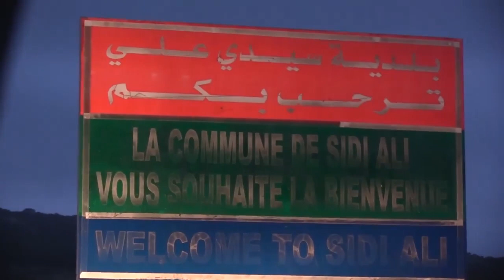La Radieuse Sport : Une fête de foot réussie à Sidi Ali (Mostaganem)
جمعية راديوز
أجواء احتفالية ورياضية ببلدية مستغانم بسيدي علي

بحضور جمعية راديوز برئاسة قادة شافي ونجوم رياضية كبيرة على غرار بلومي ومغارية والحكم الدولي حنصال اختتمت دورة رمضان الجوارية ببلدية سيدي علي بمستغانم والتي عرفت مشاركة فرق مابين الاحياء لبلديات ولاية مستغانم وعرفت تنظيم محكم من طرف اللجنة المنظمة لجمعية شباب نجوم سيدي علي.
هذه الدورة التي توج بها فريق حي 150 مسكن-ودارها الحكم الدولي السابق جاب اللله تواتي وعرفت حضور السلطات المحلية يتقدمهم مدير الشباب والرياضة، رئيس دائرة سيدي علي ، ممثلين عن والي الولاية السيد عيسى بولحية الذي كرم الفائزين واستقبل وفد جمعية راديوز وشكرهم بالمناسبة على حضورهم وتشجيعهم للمشاركين في هذه الدورة الرياضية التي عرفت حضور قياسي للجمهور الذي استمتع بفنيات الانيق بلومي، جندر، بن زرقة، فوسي ،كادي، تواتي وقدماء شباب سيدي علي والذين كرمو أحسن تكريم الى جانب دوي الاحتياجات الخاصة الذين استفادو من كراسي متحركة ومساعدات مادية خصوصا مع اقتراب عيد الفطر.
La Radieuse
Une fête de foot réussie à Sidi Ali (Mostaganem)
C’est dans une ambiance de fête que l’association Radieuse a partagé la joie des jeunes de la commune de Sidi Ali (w. de Mostaganem) à l’occasion des finales du tournoi du Ramadan qui a rassemblé 40 équipes de quartiers de différents communes de la wilaya de Mostaganem.
Une foule importante, autour des autorités locales et des anciens internationaux venus avec le président de l’association Radieuse, Kada Chafi, n’a pas cessé d’encourager les jeunes équipes en lice. Les Belloumi, Megharia, Benzerga, Foussi, Medjahed, Djender, Mazri , ont , pour leur part, ébahi les présents par leurs qualités techniques toujours présentes et cela sous la direction de deux arbitres internationaux, Hansal Mohamed et Djaballah Touati.
A la fin, les autorités et la délégation de la Radieuse ont récompensé les jeunes lauréats de ces finales par des trophées, des coupes, des médailles et des cadeaux de valeur. Comme d’autres hommages et des récompenses ont été remis à des handicapés et d’anciens sportifs de la wilaya de Mostaganem.
Il est à souligner les efforts de l’association « Chabab Sidi Ali » pour la réussite de cet évènement. Bravo